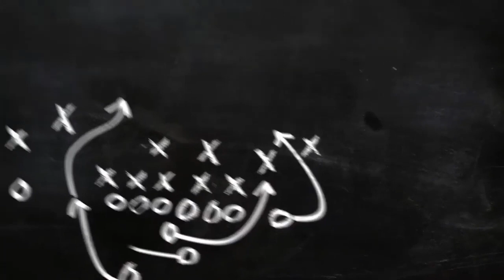【湘南】町野修斗「忍者」アップデート Ｗ杯出番なしも長友佑都ら先輩の秘伝入手し得点王へ飛躍 - Ｊ１ : 日刊スポーツ